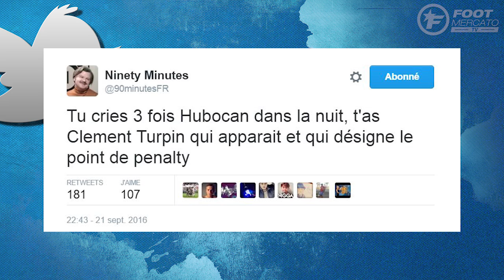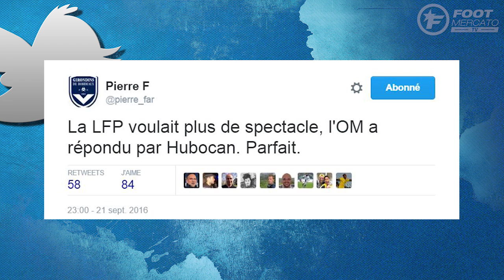Twitter se déchaîne sur le Marseillais Hubocan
Auteur de deux bourdes qui ont plombé l’Olympique de Marseille ce mercredi à Rennes (3-2, 6e journée de Ligue 1), Tomas Hubocan, dont le début de saison est hésitant, est pris pour cible sur Twitter.